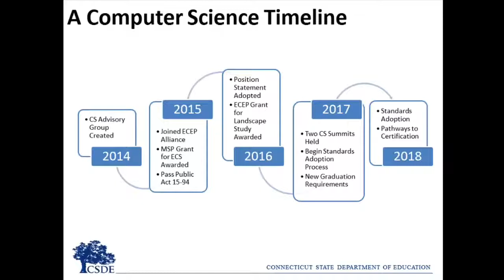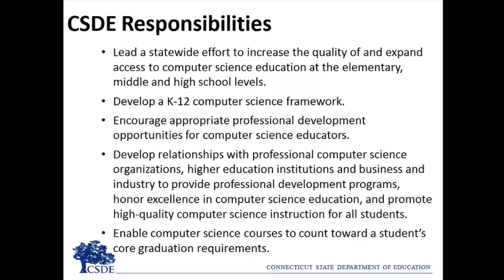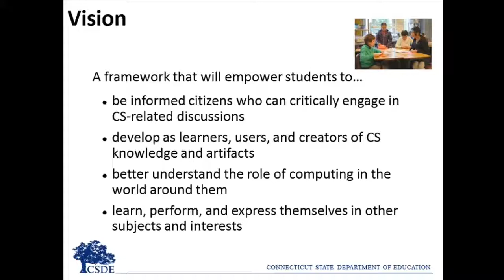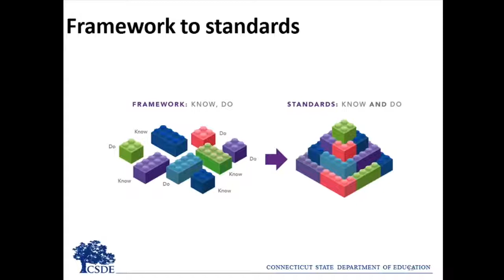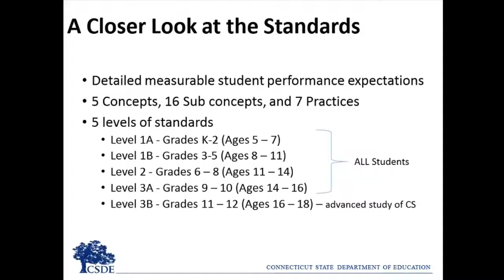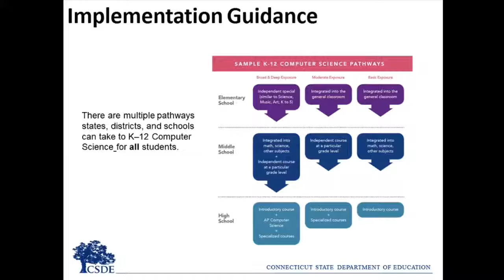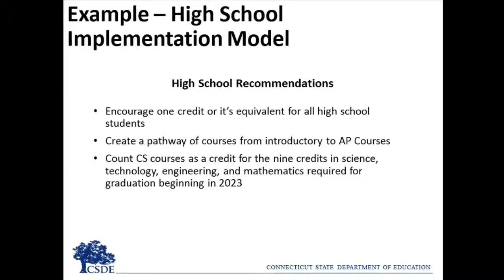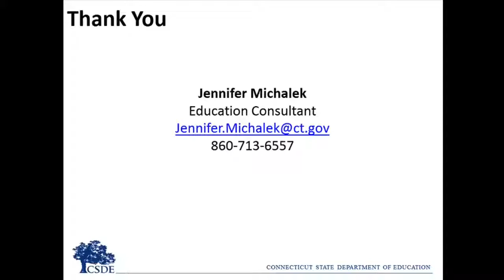Computer Science Standards: From Adoption to Implementation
Computer knowledge and skills are increasingly becoming recognized as foundational for an educated citizenry.